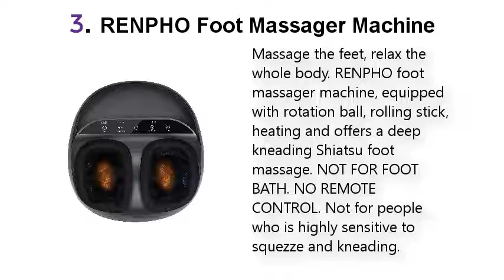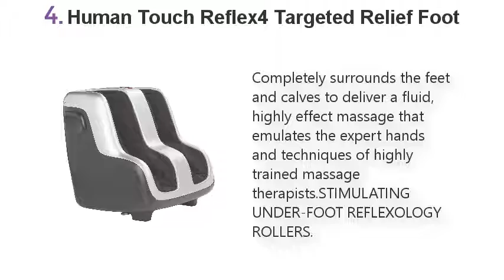Top 5 Best Foot Massagers 2021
Best Foot Massagers List:

1. Miko Shiatsu Foot Massager

2. Belmint Shiatsu Foot Massager Machine

3. RENPHO Foot Massager Machine

4. Human Touch Reflex4 Targeted Relief Foot

5. Nekteck Foot Massager with Heat